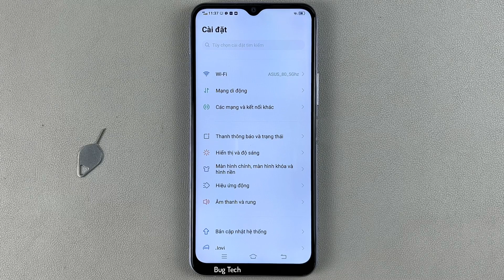Cách thay đổi hình nền mặc định trên Vivo Y20 Android 10